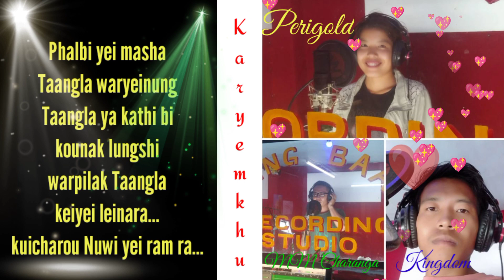Keiya Pukna Ram(Karyemkhu)Kambang Khunou#Christmas Gathering song🎤MM,Kingdom & Perigold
Maring song#Christmas Gathering song

Song:Keiya Pukna Ram
(Karyemkhu)Kambang khunou
Singers:MM Charanga,Kingdom & CP Perigold
Lyrics &Tune:KH Issac

Malungshi kna palui Namyerwa nungkangai Christmas hoiyasu❤️🥰🎉